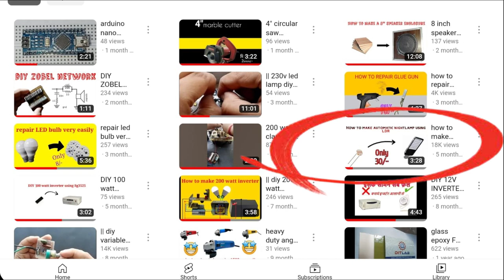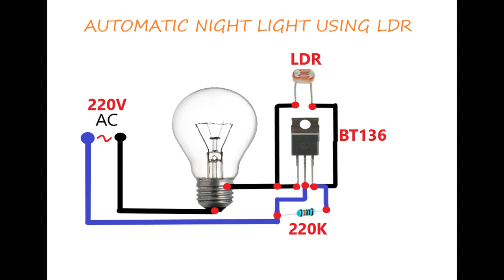how to make automatic night light using LDR| diy automatic night lamp using ldr v2.0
💥 8 inch speaker enclosure making

💥 how to make 200 watt inverter using CD4047 ic👇🏻👇🏻👇🏻👇🏻👇🏻👇🏻👇🏻👇🏻👇🏻👇🏻👇🏻👇🏻

💥 how to make 100 watt inverter using sg3525